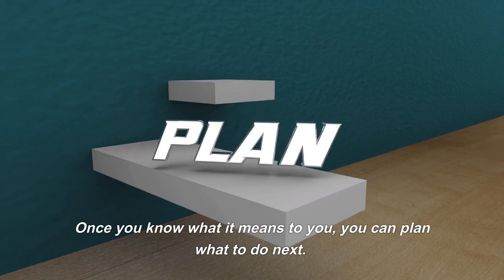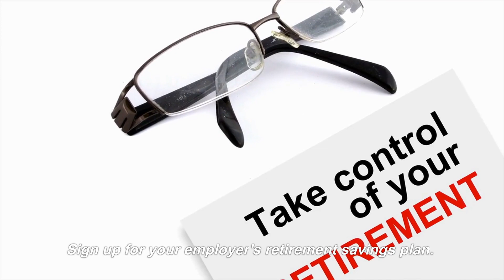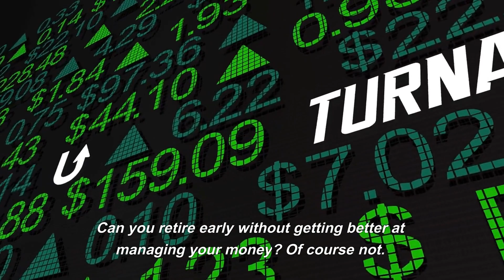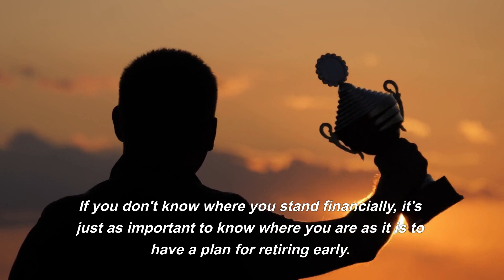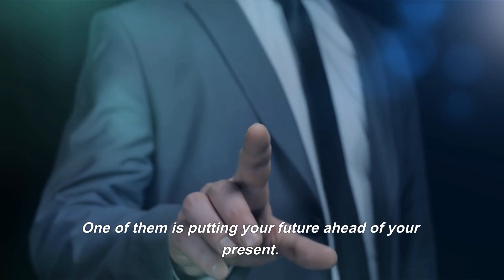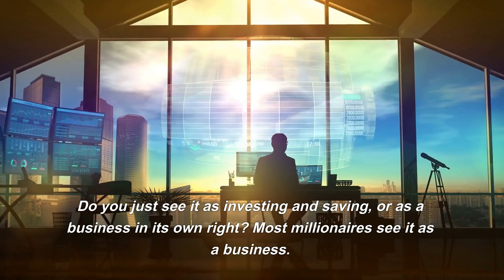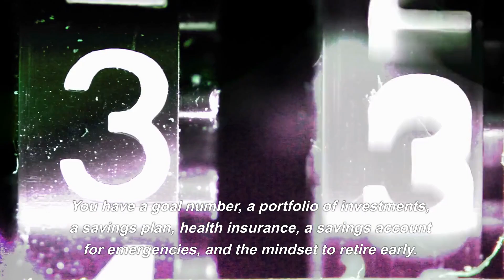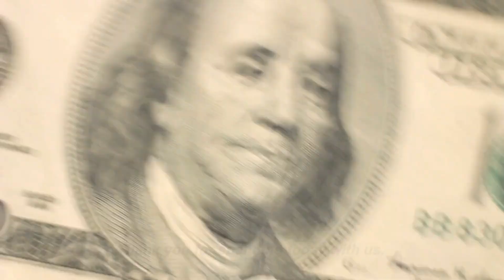15 TIPS FOR EARLY RETIREMENT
15 TIPS FOR EARLY RETIREMENT

What are 15 Things You MUST DO To RETIRE EARLY?
What are the top 15 things people must do so they retire early?
What are 15 steps to Retire Early?
What are 15 Things You Must Do If You Hope To Retire early?
Early Retirement: What It Is And How to Do It?
What are 15 Things No One Tells You About Early Retirement?